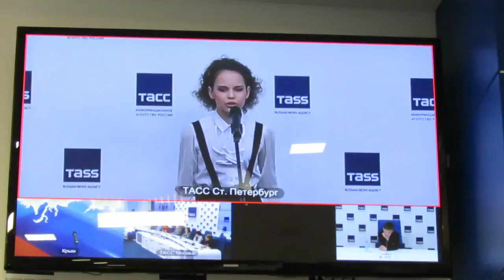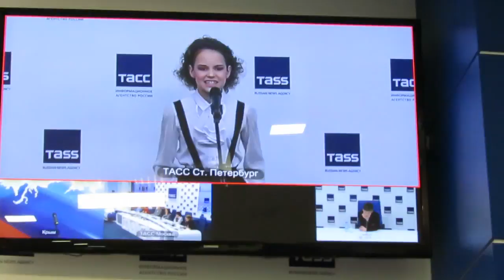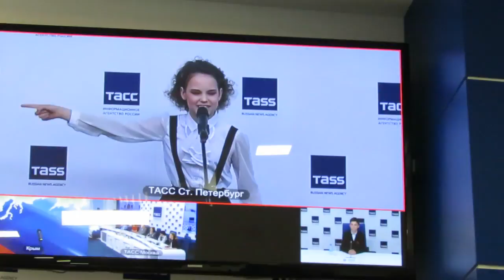Телемост в ТАСС 8.5.18 - 9